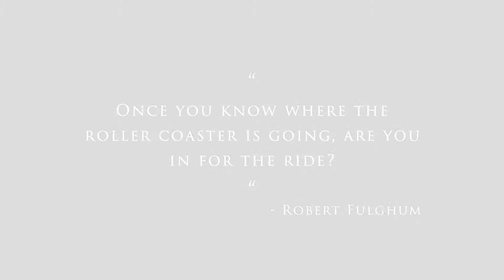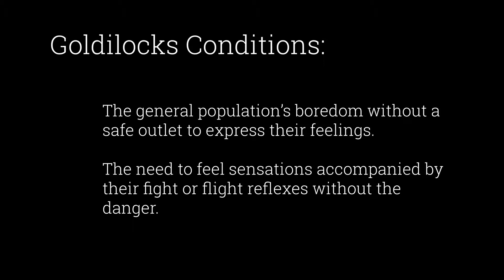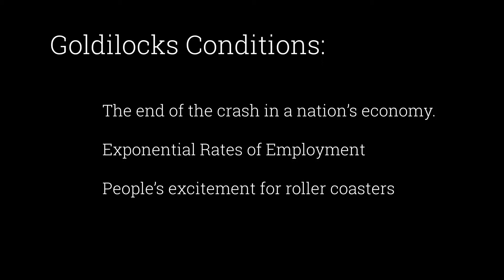Loops, Twists, & Turns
Group 5 Documentary
Judel Ancayan
Fatima Campos
Hannah Choi
Mario Marmelejo
Emily Tanaka
David Toler
Luis Torres
Kira Williams